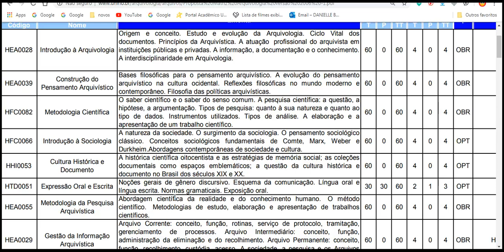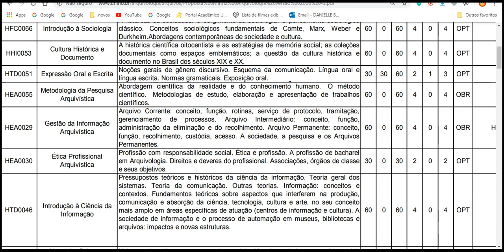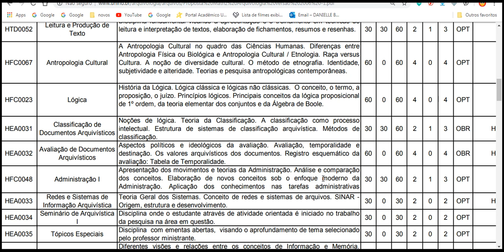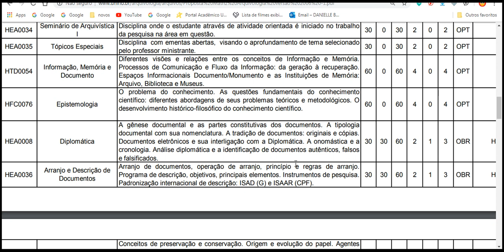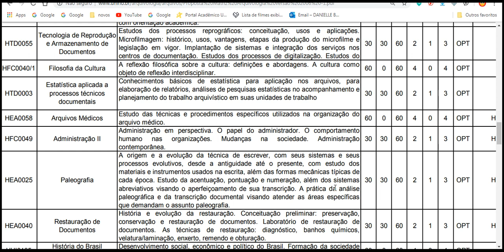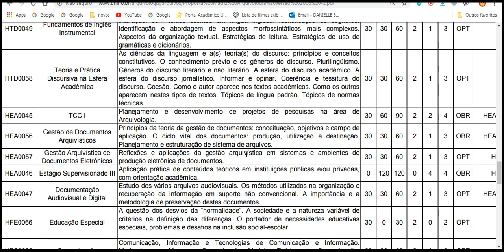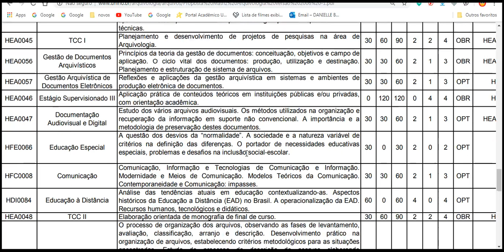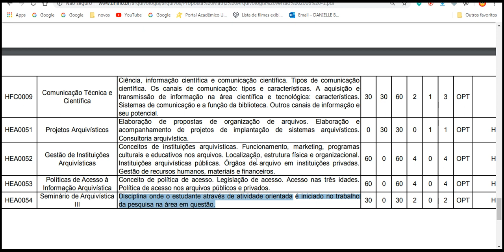Tudo sobre arquivologia